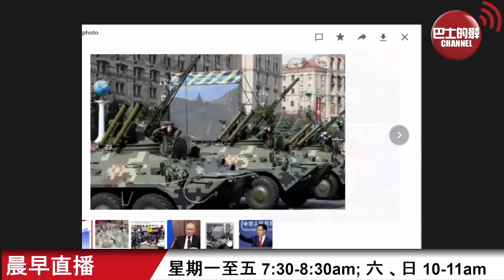【晨早直播】外交談判無效，烏東隨時爆發四月大決戰。 美媒挑撥中俄關係? 指俄烏戰後 俄將讓出部份土地予中國作回報。 22年4月13日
4月13日【晨早直播】主持:  尚風、Thomas